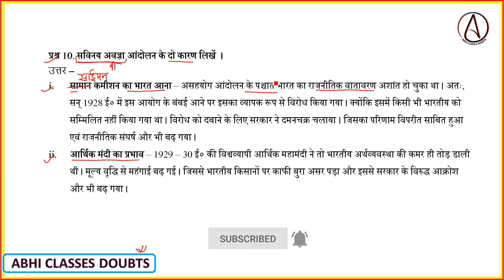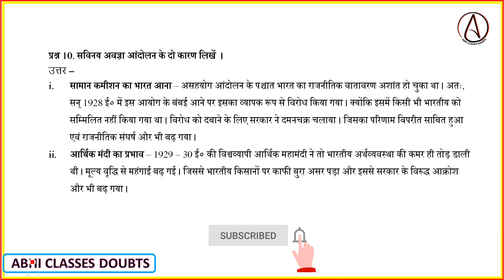सविनय अवज्ञा आंदोलन के दो कारण लिखें || Savinay awaga andolan se aap kiya samjhta ha || Ajit sir